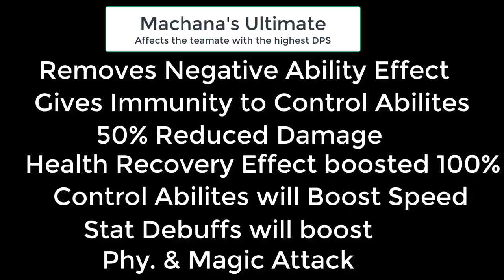Soul Hunters Mechana Awakening | Full Breakdown of Abilities